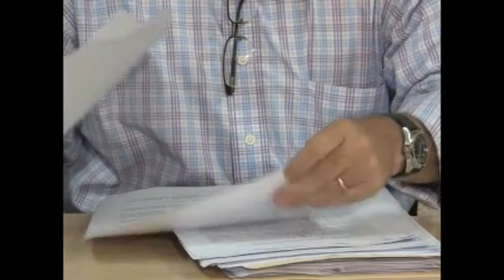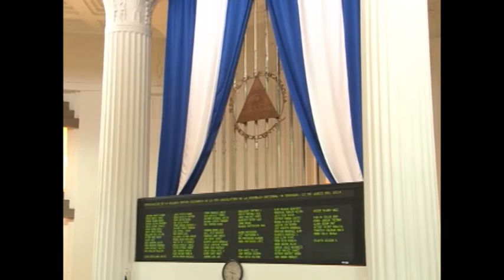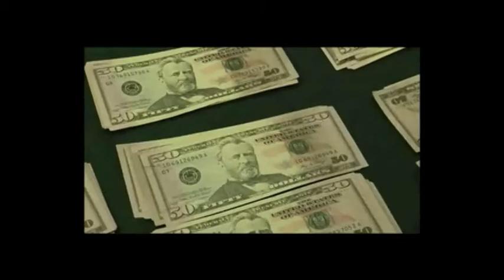Impuestos: negociación secreta